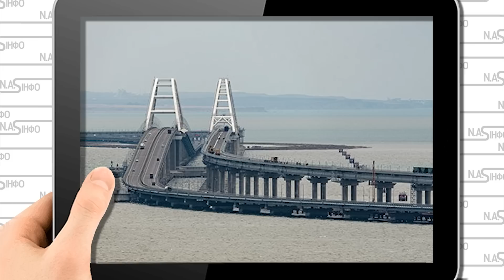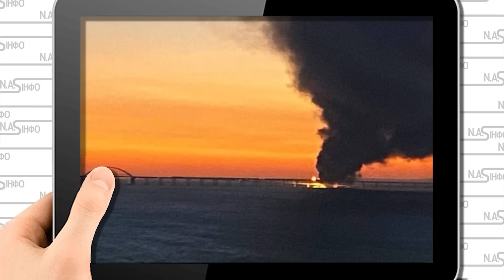6 ракет! По Кримському мосту - перед контрнаступом. Удар - повалило. Конструкція не витримає